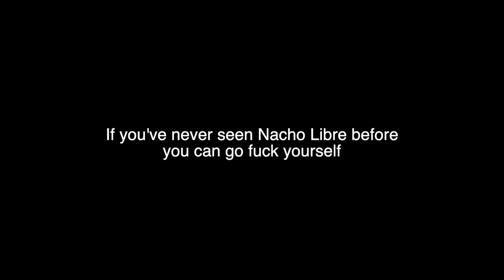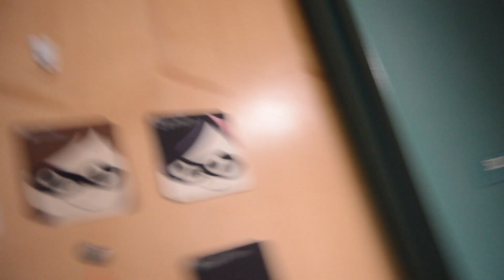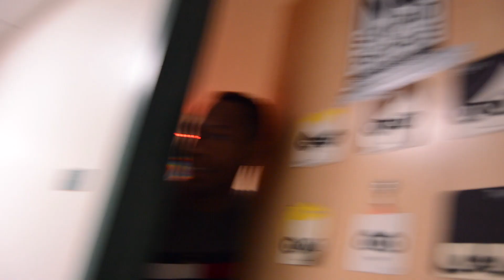She broke our door! Cabbage Gang 2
This is about how your dad and his Boyz from college beat up dads